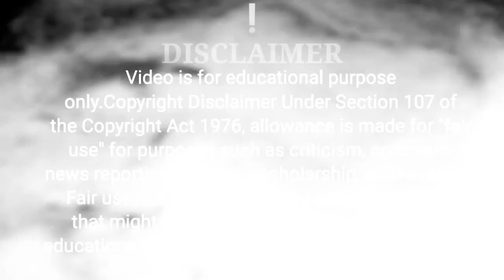ऐसे समय पर हमेशा चुप रहो |Best Motivational Story|सहनशीलता की ताकतपरिवार में एकता बनाए रखने का सूत्र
ऐसे समय पर हमेशा चुप रहो | Best Motivational Story On Silence And Tolerance|सहनशीलता की ताकतपरिवार में एकता बनाए रखने का सूत्र

This is the Japanese story on Silence and Tolerance. In this moral story you will know that in our famaly and in our life if we want peace and unity in our family we will have to be patienceful and tolerante. The only secret of a happy family is be patience and tolerante and keep silent when other family members is angry

Buddhist, monk, महात्मा बुद्ध, गौतम बुद्ध, की कहानी, कहानियां, हिंदी में, in hindi, best, story, stories, we, inspire,bhagya devi Inspired, शिक्षाएं, की, महात्मा बुद्ध की कहानियां, gautam Buddha ki kahaniyan, bhagya devi

Music Credit;
Kuba Te-shade like